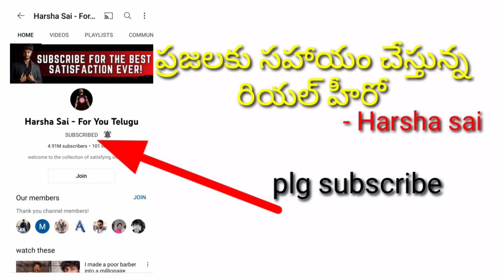9553637005 dj owner number,dj set sale,dj ,dj sale telugu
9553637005 dj owner number,dj set sale,dj ,dj sale telugu